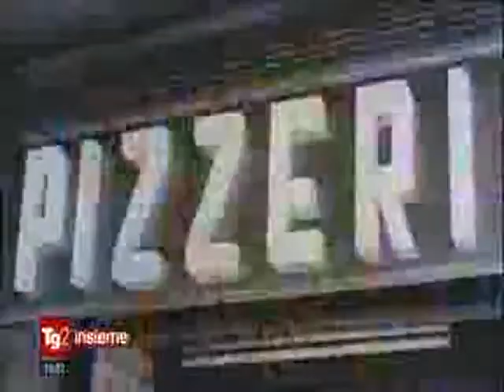Cursano a Tg2 Iinsieme - parte 2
Il Vicepresidente Aldo Mario Cursano è intervenuto al programma televisivo Tg2 Insieme, in onda su Rai Due venerdì 26 aprile 2013 sul tema di fabbisogno di pizzaioli